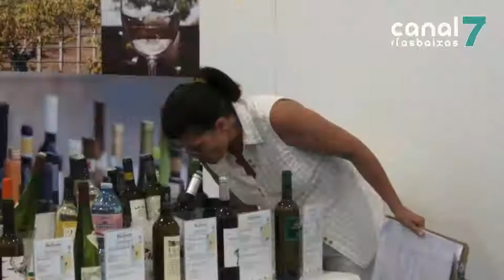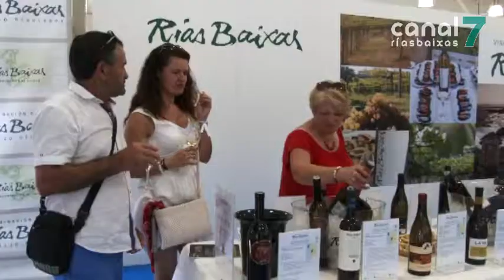O Túnel do Viño consolídase na Festa do Albariño con máis de 160 marcas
O Túnel do Viño consolídase dentro do programa da Festa do Albariño de Cambados. Durante catro días, o Salón José Peña ofreceu un espazo alternativo aos stands do Paseo da Calzada. Os que pasaron polo Túnel do Viño tiveron ao seu alcance máis de 161 marcas de 60 adegas diferentes. Unha oportunidade case única para achegarse a estes caldos.